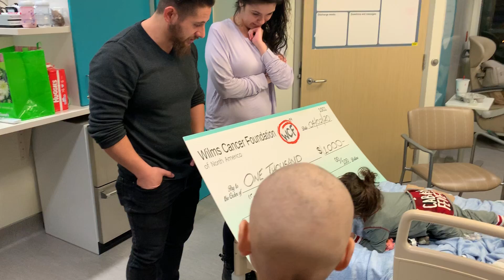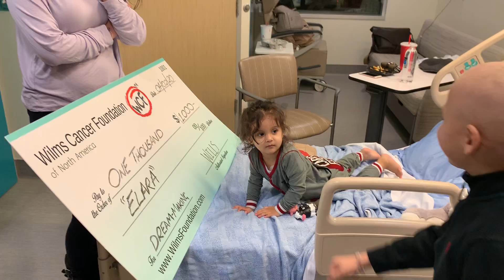Dream-Making (1)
Making dreams come true. William Hodgkinson, co-founder and dream-maker at the Wilms Cancer Foundation was on hand to make dreams come true on World Cancer Day.